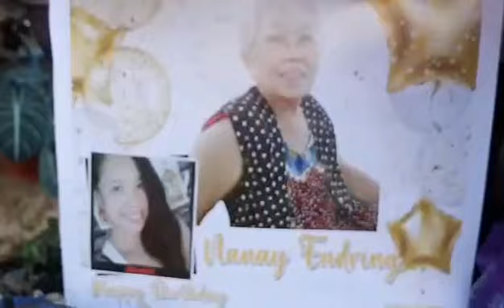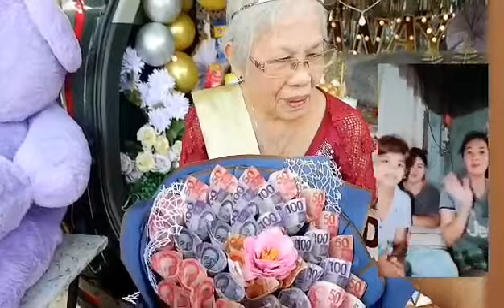Nanay 79th Car Surprise Birthday